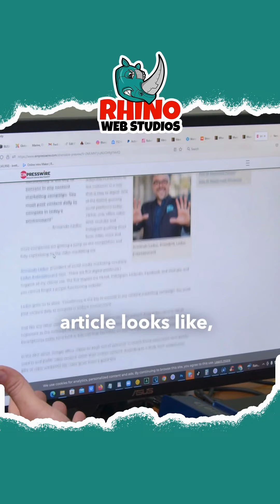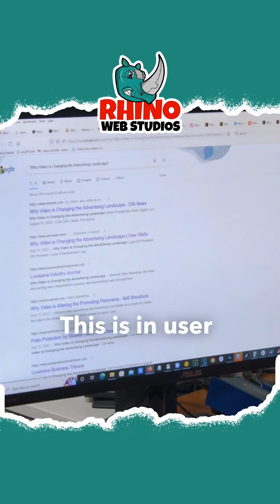How SEO helps your business (Part 2)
Here's Part 2 of the SEO strategies on how to increase traffic to your website. 🌐

At Rhino Web Studios, we help businesses increase their online visibility with our team of experts, the right tools, and methodologies. 📈

We know how important it is for your business to stay ahead of the curve when it comes to digital marketing, which is why we pride ourselves on providing only the highest quality services available on the market today. 💯

If you have been struggling to get more traffic and conversions to your website and your business, we are always here for you! ☎️